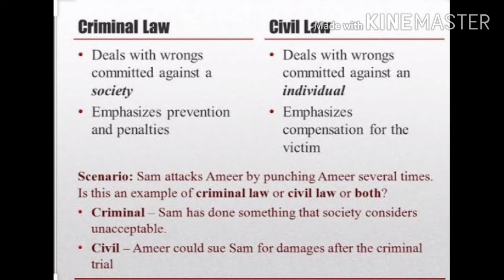Civil Law in relus (Act)